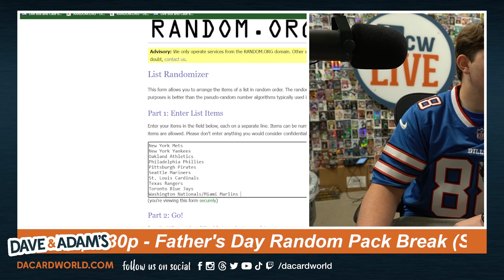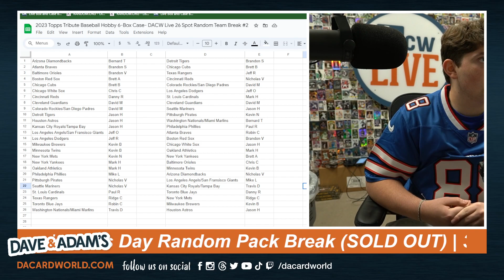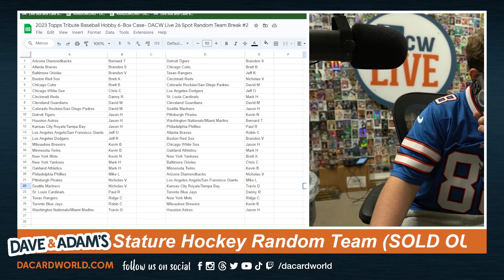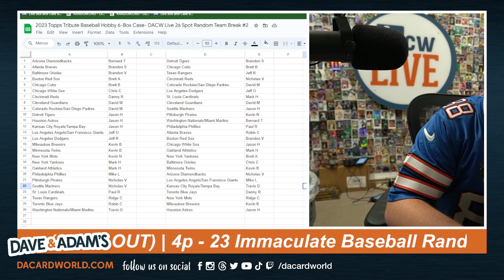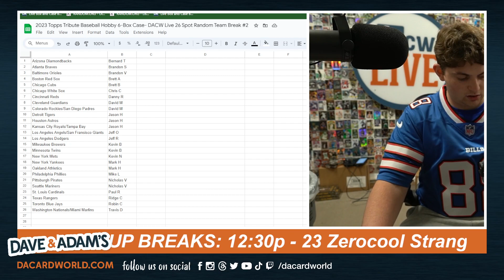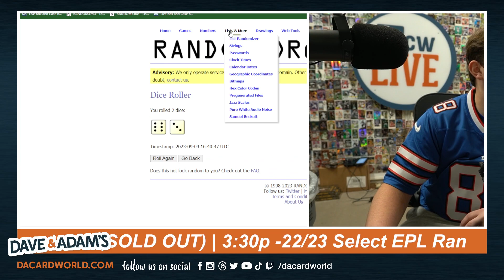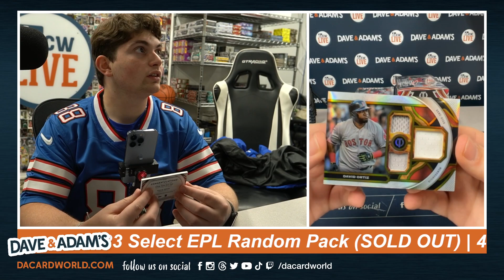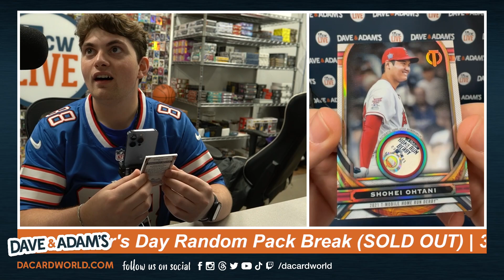2023 Topps Tribute Baseball Hobby 6-Box Case- DACW Live 26 Spot Random Team Break #2